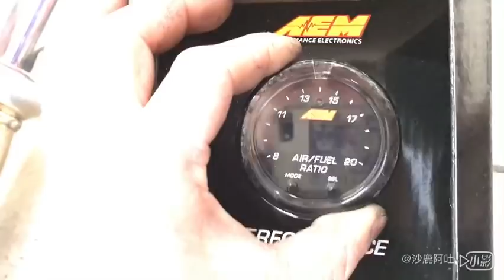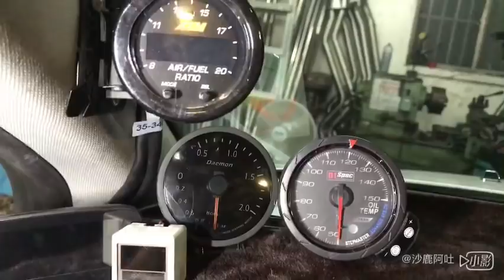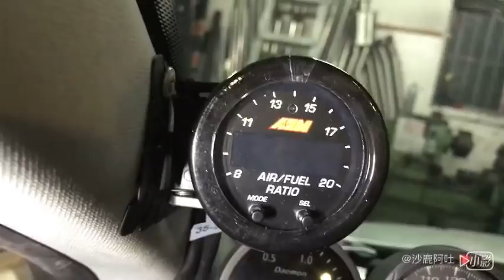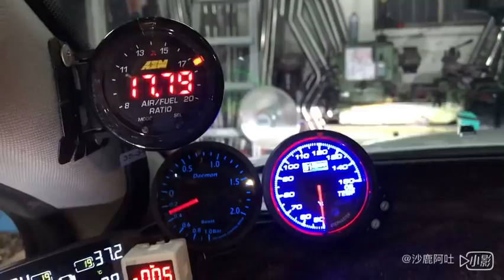福特 FORD MONDEO MK4代 TURBO 渦輪增壓引擎排氣頭段當派改裝加大款 S-POWER DOWN PIPE+美國 AEM 空燃比錶、52mm賽車錶+D1 SPEC 60mm機油溫錶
台中市 ，改裝精品套件批發零售施工服務，R2車業有限公司，沙鹿阿吐